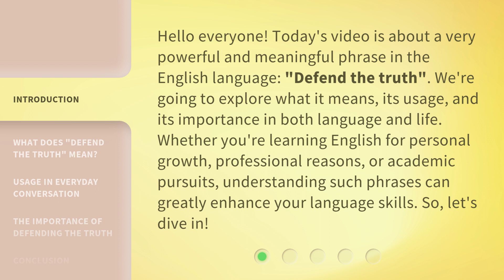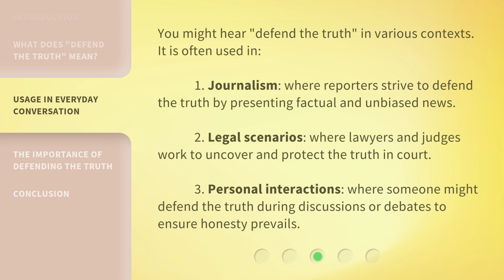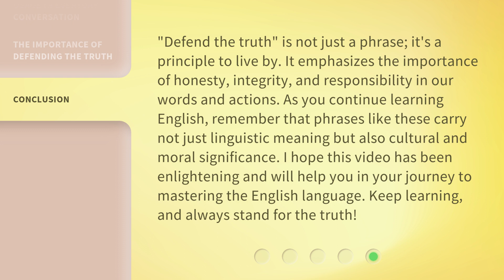Defending the Truth: Understanding a Powerful Phrase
00:00 • Introduction - Defending the Truth: Understanding a Powerful Phrase
00:38 • What Does "Defend the Truth" Mean?
01:16 • Usage in Everyday Conversation
01:49 • The Importance of Defending the Truth